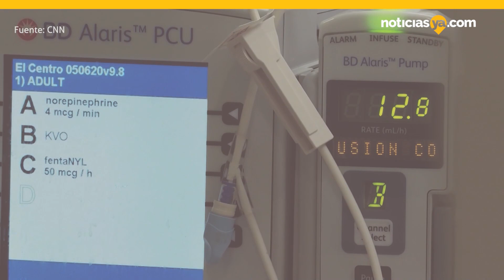El CDC dice que el número de muertos en EE. UU. por Covid-19 podría alcanzar la marca del millón